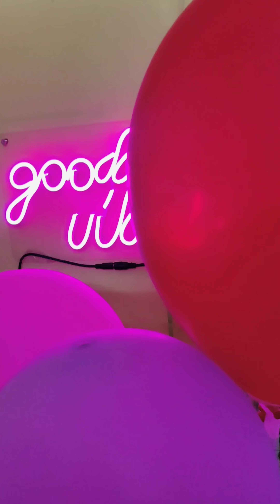Happy 2nd Wedding Anniversary 🎉 My Love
Thanks Abhi for this pleasant Surprise.
Our Journey From 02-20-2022 to 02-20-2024 successfully completed 2 Successfully and Memorable Years. Thanks Much Poori.